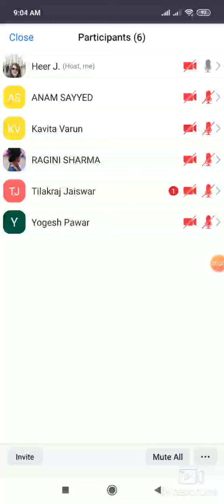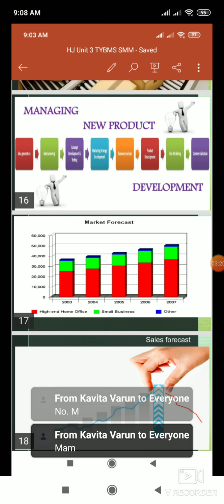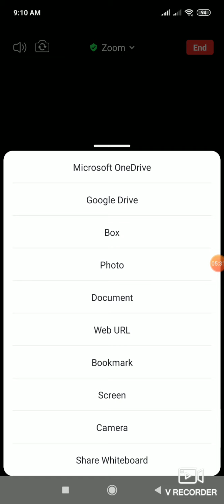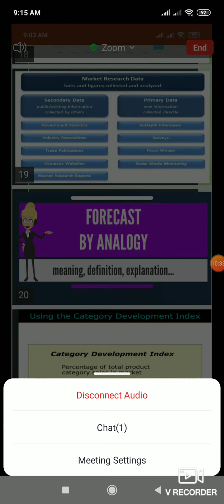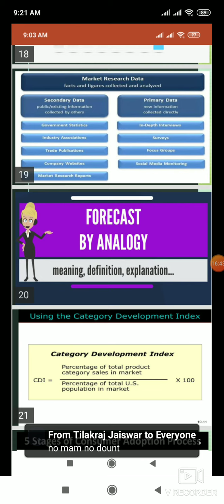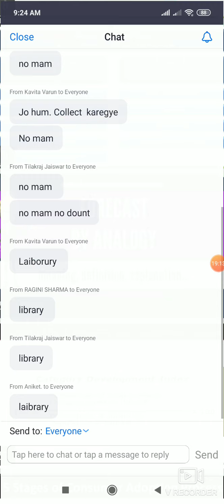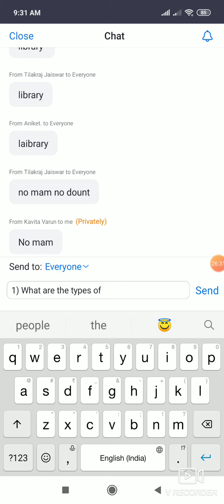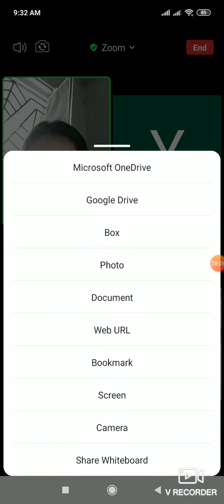TYBMS SMM Types of Demand forecasting & Methods of demand forecasting by Heer Jalundhwala